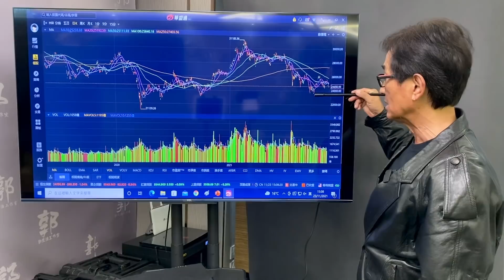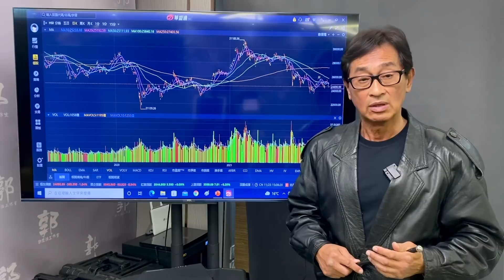【郭Sir 收市分析】2021-11-23 大市漸跌離25000點